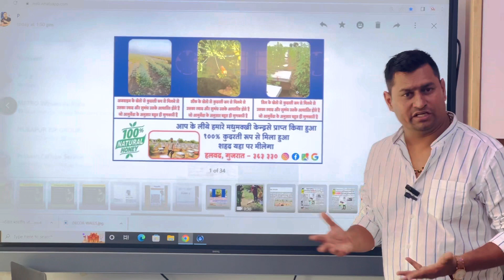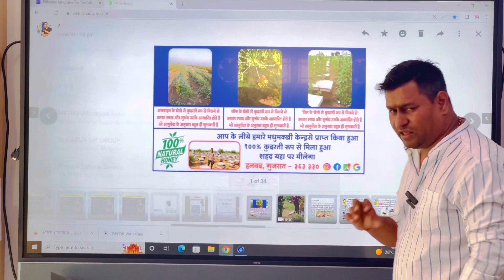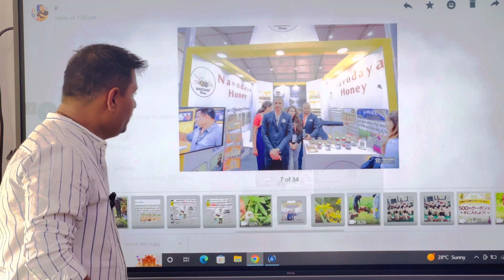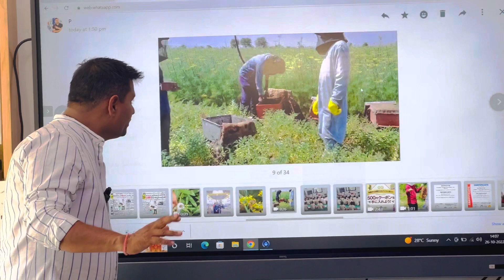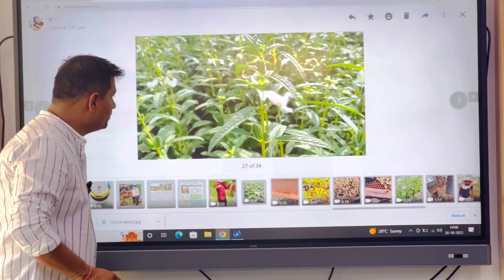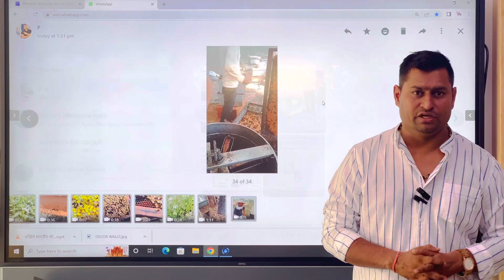Best Honey in india | Pure Navodaya Honey Brands india | 9998868777